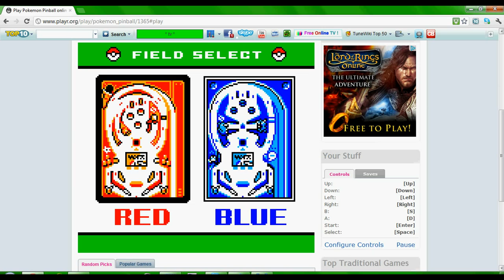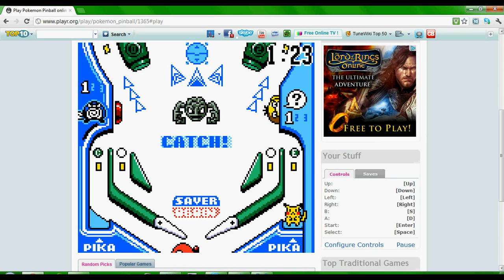Pokemon Pinball Walkthrough Part 1: Lets PIN The BALL!